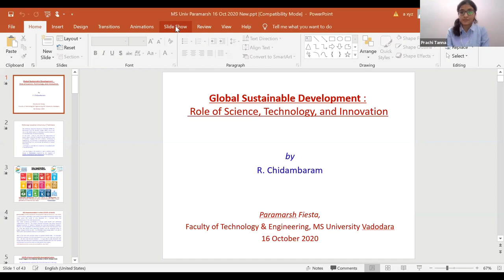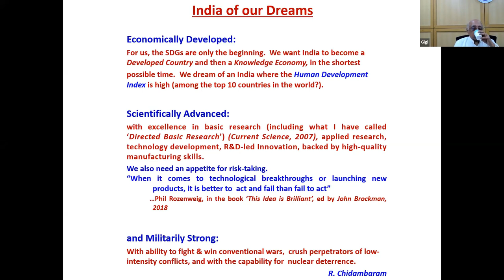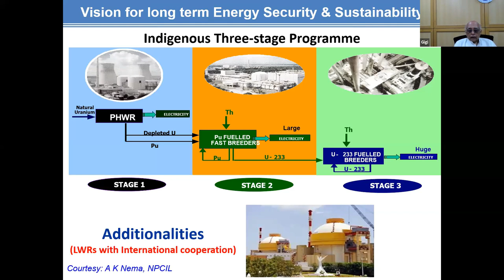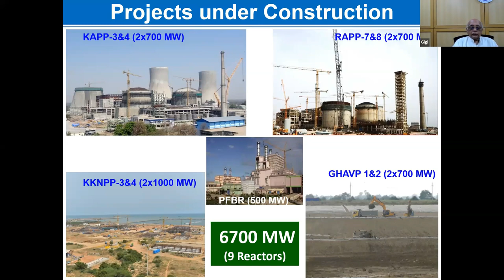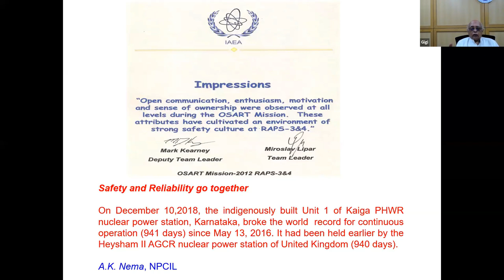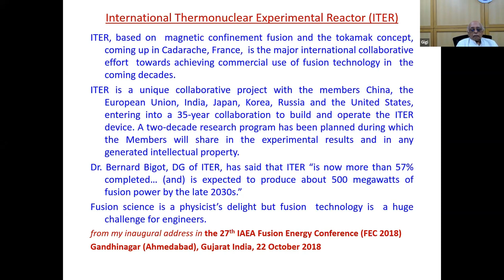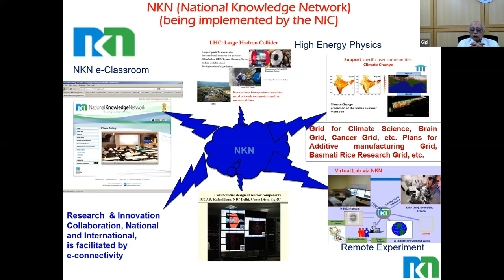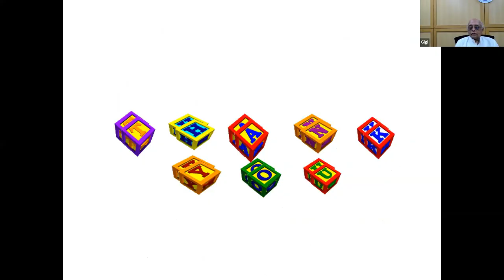Webinar by Dr. Rajagopala Chidambaram on "Global Sustainable Development"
An astounding Online Guest Lecture was conducted on the topic "Global Sustainable Development: Role of Science, Technology & Innovation" by Dr. Rajagopala Chidambaram, a transcending personality who devoted his life for the upliftment of India as a nuclear power nation. His message for the youth was to 'Believe in self' and to keep up the enthusiasm to have an aspiration. Team Paramarsh expresses their gratitude to sir and all the participants who supported us.